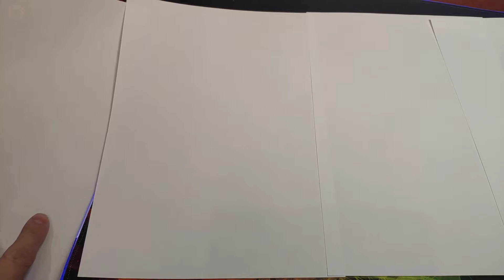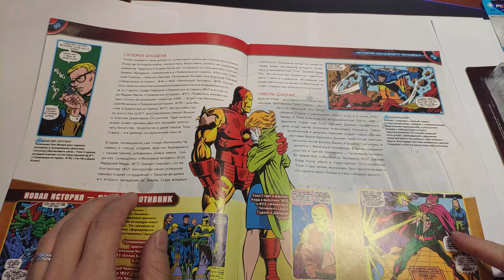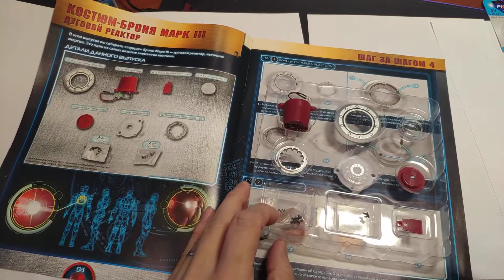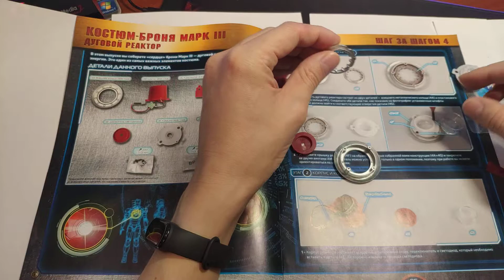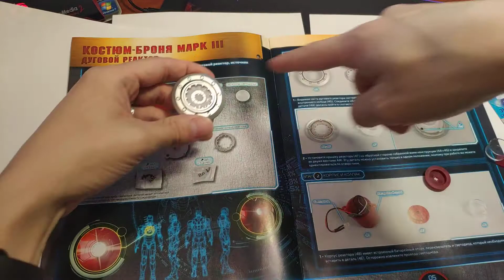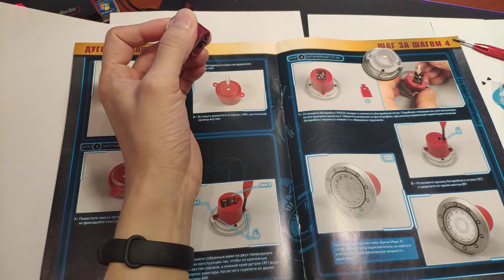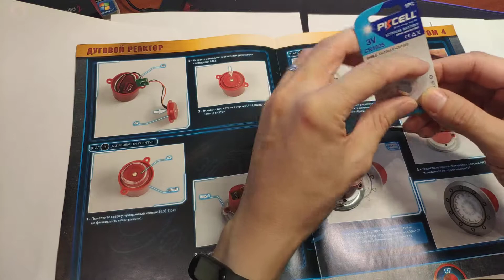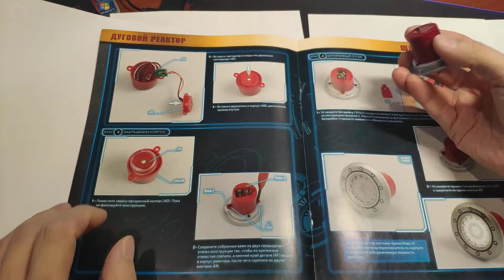ЖУРНАЛ ЖЕЛЕЗНЫЙ ЧЕЛОВЕК. Номер.- 4.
ЖЕЛЕЗНЫЙ ЧЕЛОВЕК.
СОБЕРИТЕ КОСТЮМ ЛЕГЕНДАРНОГО ТОНИ СТАРКА.